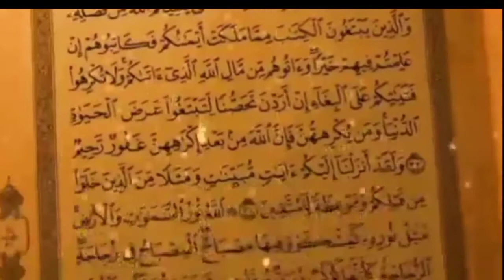ফরজ নামাযের দ্বিতীয় রাকাতে তারতীবের বিপরীত সুরা পড়লে কি নামাজ নষ্ট হয়ে যাবে||মাওলানা আবুল খায়ের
আসসালামুআলাইকুম ওয়ারাহমাতুল্লাহি ওয়াবারাকাতুহ প্রিয় দর্শক শ্রোতা এই ভিডিওটিতে আমি একটি গুরুত্বপূর্ণ প্রশ্ন ও তার উত্তর উপস্থাপন করেছি প্রশ্ন টি হল কোন ব্যক্তি যদি ফরজ নামাজের দ্বিতীয় রাকাতে তারতীবের খেলাপ সুরা পাঠ করে তাহলে কি তার নামাজ নষ্ট হয়ে যাবে? উত্তর হলো না কোন ব্যক্তি তার তীর খেলা যেমন প্রথমে সূরাতুল কাফিরুন এর পরে দ্বিতীয় রাকাতে সূরা আল ফীল তিলাওয়াত করলো তাহলে তার নামায ইচ্ছা করে করলে মাকরুহ হবে আর অনিচ্ছাকৃত ভাবে করলে মাকরুহ হবে না তার নাম হচ্ছে হয়ে যাবে তবে কোনো অবস্থাতেই সাহু সিজদা  আবশ্যক হবে না।
আলোচক হাফেজ মাওলানা মোঃ আবুল খায়ের মুহাদ্দিস জামিয়া রশীদিয়া বড় বোন মাদ্রাসা ও ইমাম ও খতিব উপজেলা পরিষদ জামে মসজিদ হালুয়াঘাট।